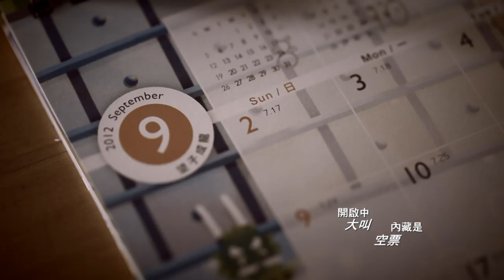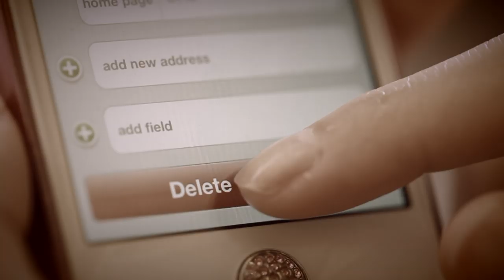雨僑 - 了不了 官方 MV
作曲: 羅力威
填詞: 梁柏堅
編曲、監製: 張家誠

就像月蝕中  天際漆黑了
尤如大海    淹沒中退潮
步入絕路了  深谷不敢跳
而同時後有追兵一秒

辛苦得到的寶箱捉緊了
開啟中大叫 　 內藏是空票
流局裡    滿瀉終歸飄渺
凝望倒後鏡  後悔每一秒

最想擁有的   完全敗了
剩低只得我  庸人困擾
到今天至知誰人重要
但可惜結果   更改不了

步過火山口的一剎病發
我已拆斷　救生鎖匙

然後你   再把我捉緊了
如像救命索助背水一跳

我當初覺得完全敗了
命該絕時候給我心跳

一轉彎  窮途亮了
幸得一位到危時撐腰
那一圈戒指 　明目在照
在生命途上等這一秒

在那天邊找的 一個月照
原來長埋藏 深海裡閃
在玄妙中   了不了